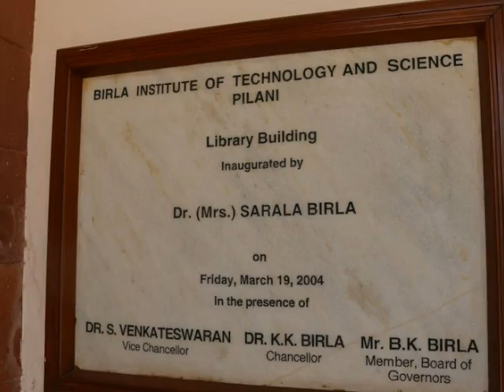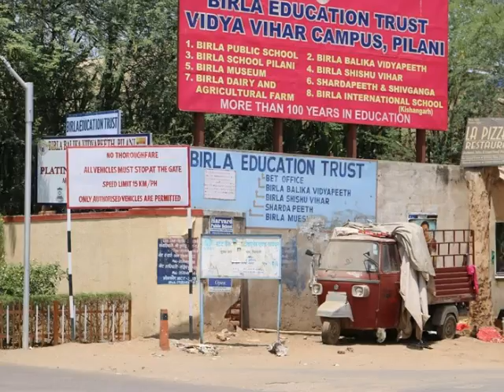BITS Pilani New campus upclose... pictures by BITS 69ner